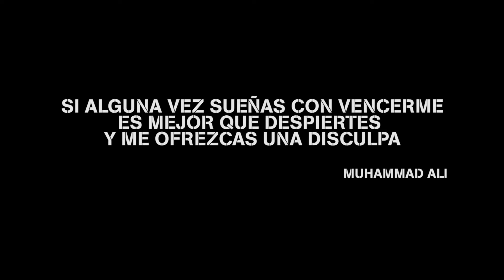Celebramos tu convicción, dedicación y esfuerzo.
Feliz día de la mujer.